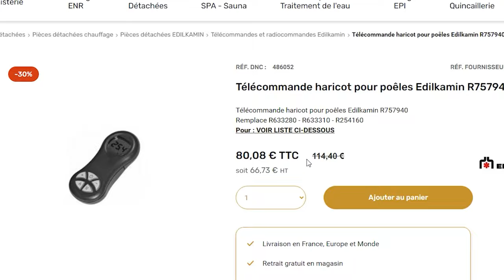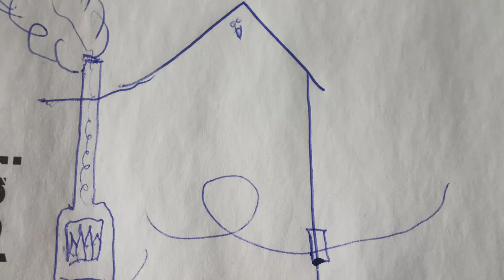Nettoyer un poêle à pellets ou à granulés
nettoyer un poêle à pellets
nettoyer un poêle à granulés
nettoyer un poêle à granules